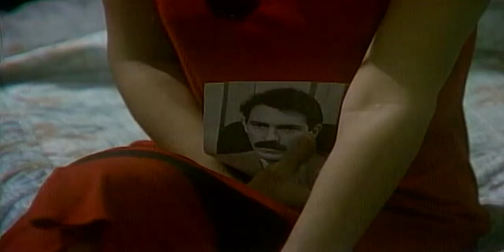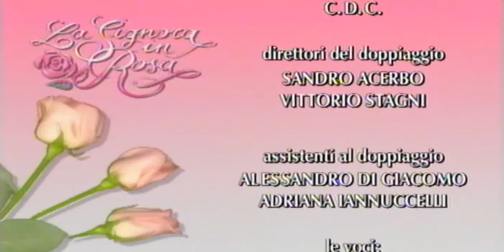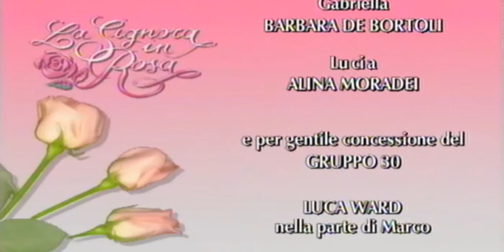la signora in rosa puntata 058